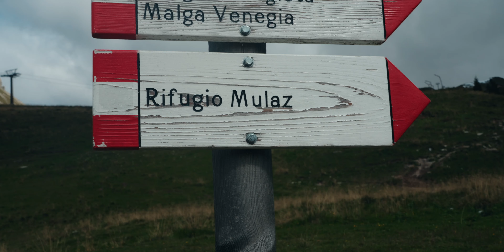SAUNTER - A Journey Through The Dolomites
A journey through the Italian Dolomites in search of an answer to the question: How do we learn to live at a slower, more sustainable pace? This film is the beginning of an answer.

You can check out the written version and the full photo gallery on The Anthology: